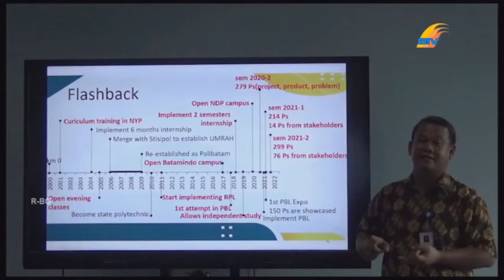POLTEK NEGERI BATAM SIAP MAJUKAN TEKNOLOGI DIGITAL DI BATAM